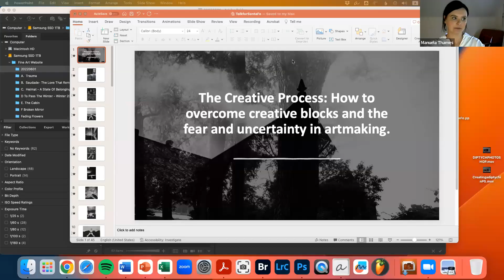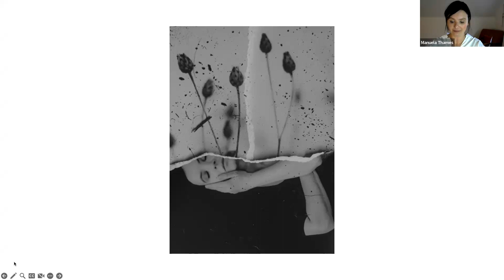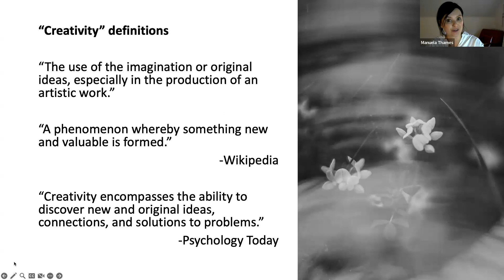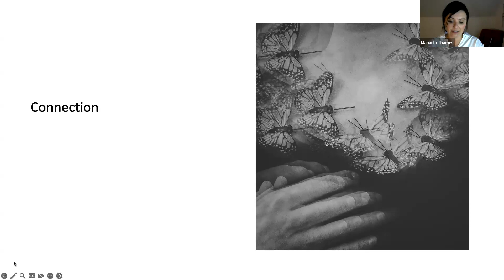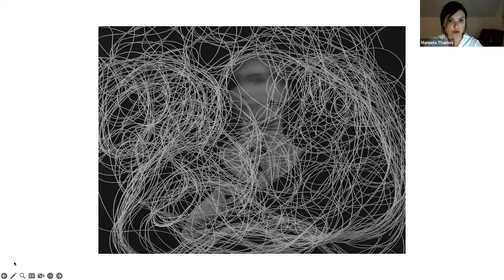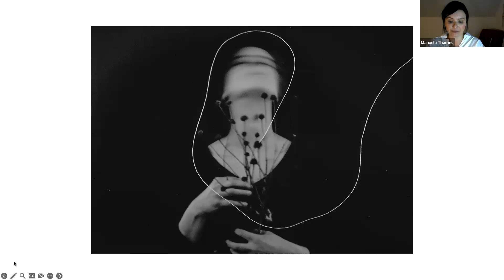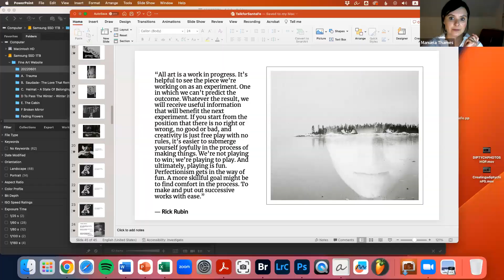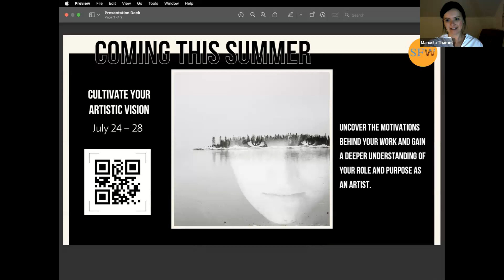05.09.23 SFW CC: "The Creative Process" with Manuela Thames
SFW Creativity Continues – The Creative Process: How to Overcome Creative Blocks and The Fear of Uncertainty in Art Making with Manuela Thames, May 9th at 6:00 PM MT